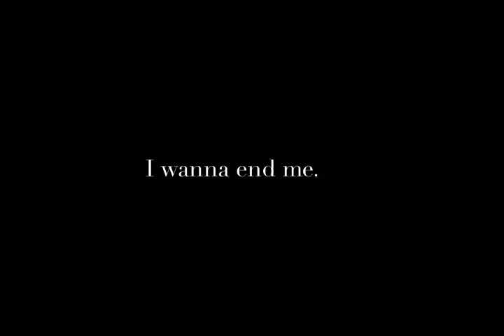Bury a Freind: A Camp Camp animatic [flashing lights]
WARNING: THIS ANIMATIC CONTAINS GORE, MENTIONS OF SUICIDE AND FLASHING LIGHTS!!

HEY GUYS IM BACK. I know I havent posted in FOREVER. I'm super sorry about that been really busy. Anywho I FINALLY got this done it took FOREVER to do all the cuts and frames. I hope you like it!

Sorry for the sounds glitch in it, if you noticed. I had some troubles editing and this was the best I can do :[

Other then that I hope its good!

ALSO THANKYOU ALL FOR ALL THE SUPPORT ITS BEEN AMAZIN! I REALLY APPRECIATE IT!

Thankyou everyone and I hope you like this!

Its about Daniel and him in the cult. About his origins and my own personal au. You free to try and find out the story I'm hinting at in it!. ;0

Also please if you wanna support and help me make more videos for yall be sure to subscribe and maybe take a look at my patreon I have linked to my account!
Thankyou guys!!

Song:Bury a Freind By Billie Ellish